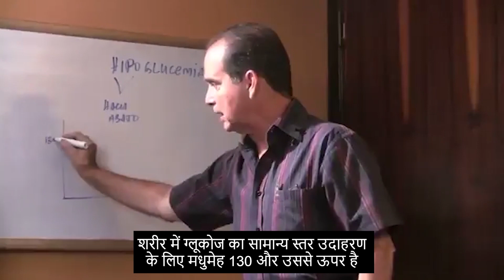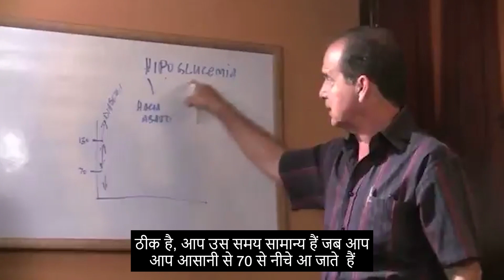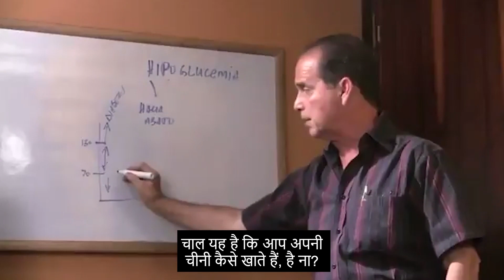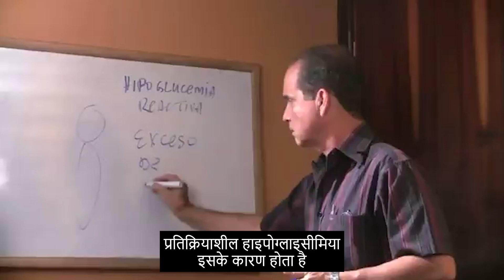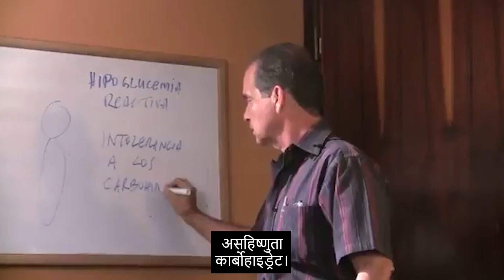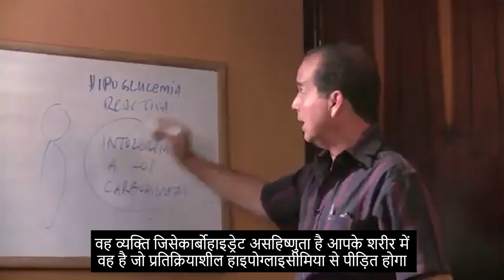#536 प्रतिक्रियाशील हाइपोग्लाइसीमिया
इस एपिसोड में फ्रैंक सुआरेज़ बताते हैं कि हाइपोग्लाइसीमिया (या रक्त शर्करा में कमी) के कारण क्या हैं, दोनों उन लोगों में जो मधुमेह से पीड़ित हैं और जिन लोगों में यह नहीं है।

जब आपके पास हाइपोग्लाइसीमिया का एक एपिसोड होता है, तो निम्नलिखित लक्षण आमतौर पर होते हैं:

●      भूख
●      कंपन
●      चक्कर आना
●      भ्रम
●      तीखा भाषण
●      चिंतित या कमजोर महसूस करना